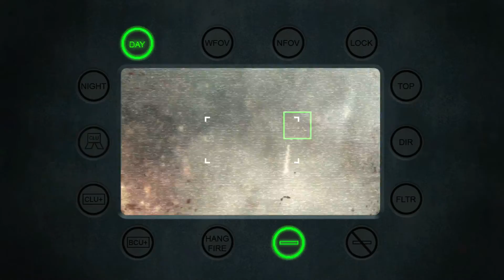Modern Warfare 3 - Story Playthrough - Part 6 HD ( No Commentary )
Hours after killing General Shepherd, Captain John Price and Nikolai evacuate a gravely wounded John "Soap" MacTavish to a safehouse run by Nikolai’s allies in Himachal Pradesh, India. While Soap receives medical attention, a large group of men under Vladimir Makarov's command storm the safe-house in an attempt to kill the three. An ex-Spetsnaz operative named Yuri aids Price in giving Soap medical attention and securing a safe route to the extraction point out of the country.